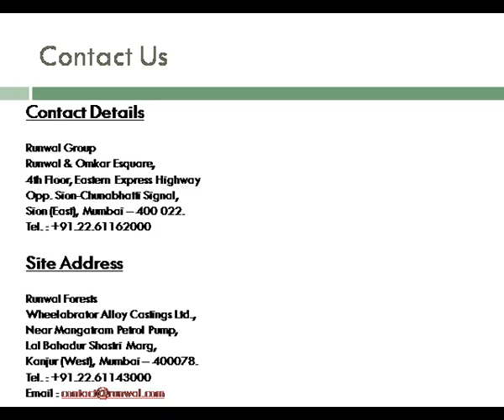Runwal FORESTS 3 runwal greens cheater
Runwal Group is committed to making simple and elegant homes at a reasonably good speed. In doing so, we are constantly challenging ourselves in order to widen our horizons by making a holistic contribution to the changing Indian lifestyles. Runwal Forests is not a forest retreat - but it could be one. The lifestyle amenities at Runwal Forest is an endless one. Runwal Greens Mulund is a definitive in high-luxury residential living.